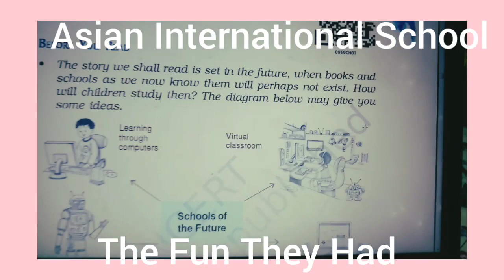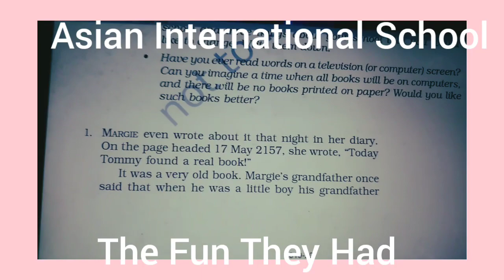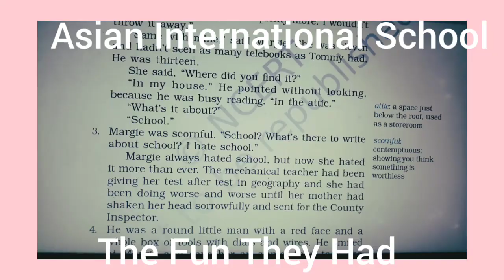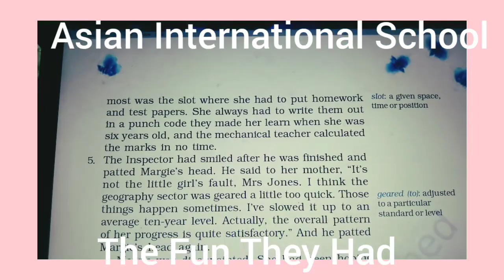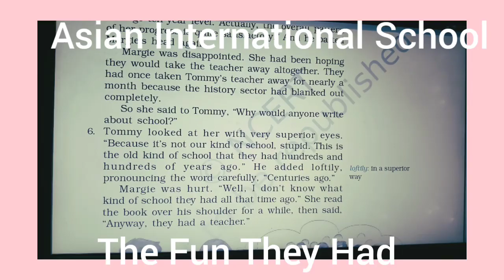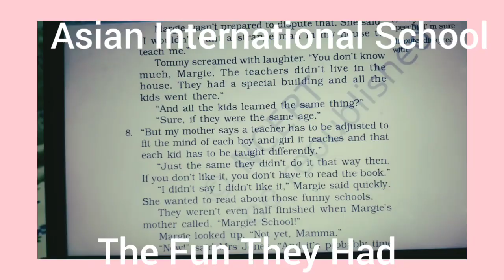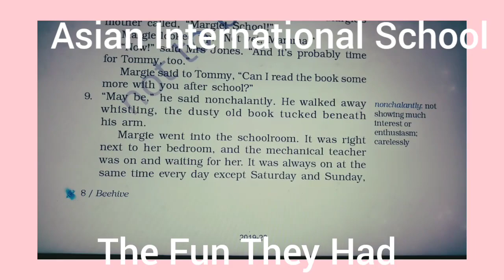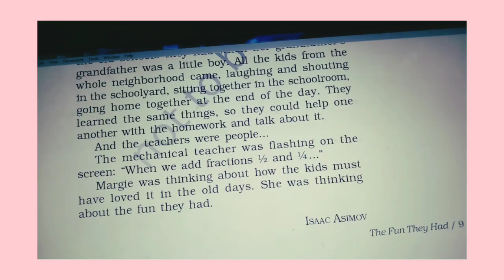The Fun They Had, Class IX